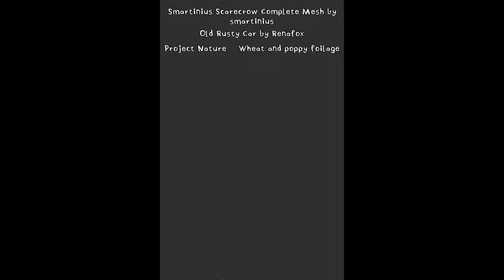It Lies - A human with Snake Tail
Ready for something that is really strange happening inside this corn field when I try to save my dog. Surviving!!!

Gameplay :
It Lies is the horror game that you inside the corn field you find your dog and than something bad is happening. Can you survive!?